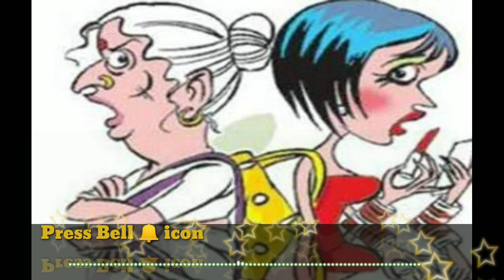Shamle Wale Baba||Saas Aur Bahu Nasiyat Qawali ||Meaning full Qawali || Old Qawali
Qawali :- Saas Bahu Nasiyat

Singer:- Shamle wale baba

HaqPeerYaPeer irfani kalam

_______support us_______